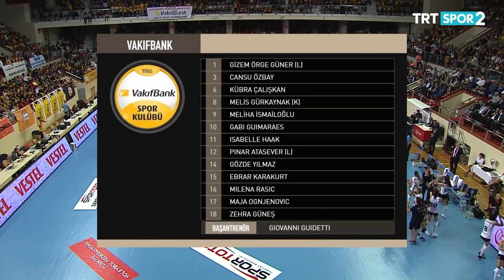Spor Toto Şampiyonlar Kupası VakıfBank - Eczacıbaşı VitrA